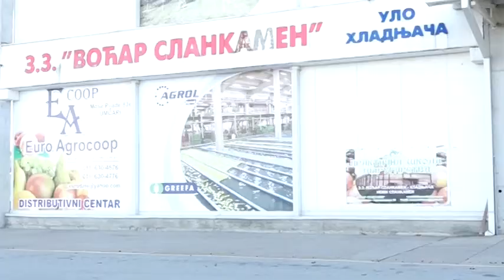Uspešna 2020. godina za voćarstvo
Uspesna godina je iza nas sto se tice vocarstva.Vocari iz Srema generalno su zadovoljni ovom godinom,ciji pocetak nije obecavao zbog mraza.Ove 2020.godine,izvezeno je oko 200 hiljada tona jabuke.